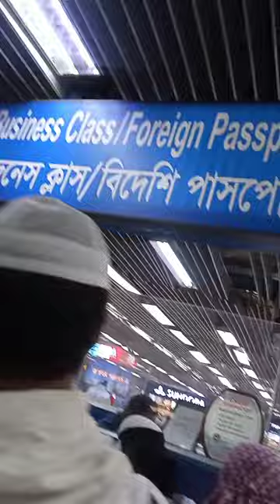My first umrah vlog |Bangladesh to Saudi Arabia |Mizanur Rahman|Makkah|Madina|vlog 1